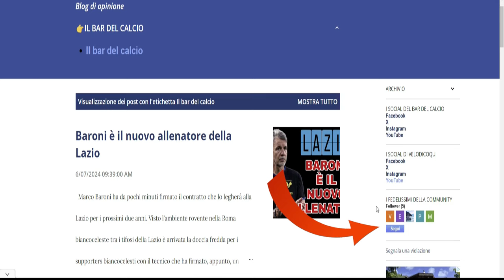TERMINA IL RITIRO, PRIMI BILANCI